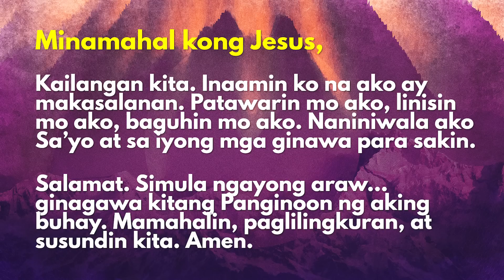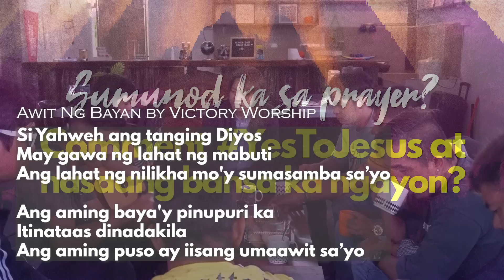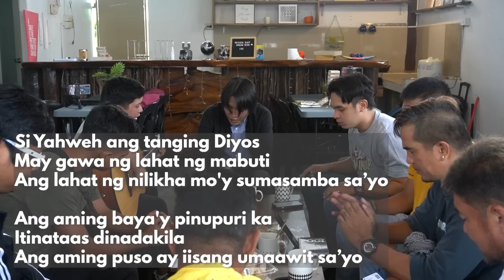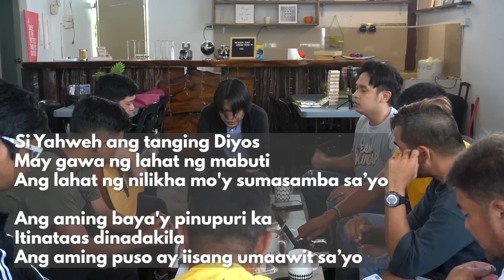PAANO BA NAKA MOVE ON SILA KALINGAP RAB, EDU AT K-BOYS? ALAMIN ANG MGA ISTORYA | Bible Study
​@KalingapRabOfficial  Edu, Starocks, at K-Boys may payo sa mga nasaktan, sugatang puso, at mga hirap magpatawad. PART 2 ng ating KALINGAP FEB-IBIG SERIES.

Our scripture for this week is John 8:12 - Jesus, LIGHT OF THE WORLD

Discovery bible study with Kalingap Rab Team